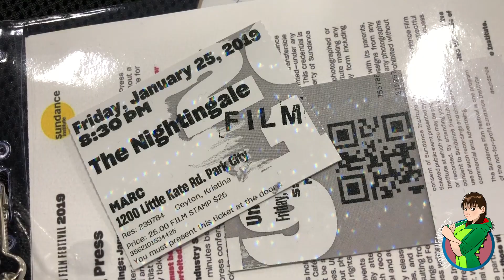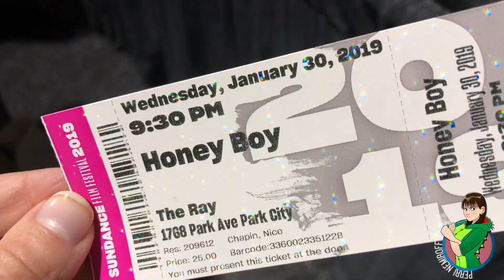Nemi-Vlog #30 - My First Sundance Film Festival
I caught over 20 films, spoke to tons of super talented filmmakers, and got to spend quality time with some of my closest friends and colleagues. It was a very special trip that I'm beyond thrilled to share with you right now. Enjoy!